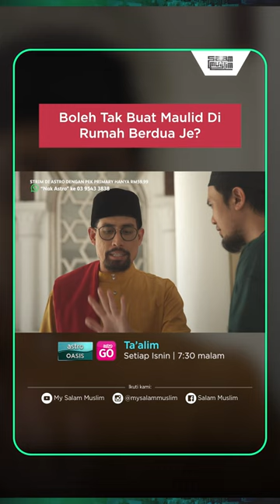Ustaz Don X Saharul Ridzwan: Boleh Tak Buat Maulid Di Rumah Berdua Je? | Geng Ta'alim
Mari ber-Ta’alim bersama Ustaz Don di Masjid Jamek Sultan Abdul Samad KL dalam episod ketiga rancangan Geng Ta’alim.

Menampilkan selebriti Saharul Ridzwan yang turut sama berkongsi ilmu tentang kemuliaan “Kalimah Toyyibah” sambil menghayati peninggalan sejarah di tapak Masjid Jamek.

Jangan terlepas geng!
19 September 2022, hari Isnin, jam 7.30 malam, di saluran 106 Astro Oasis, On Demand & Astro Go.

Semoga bermanfaat!